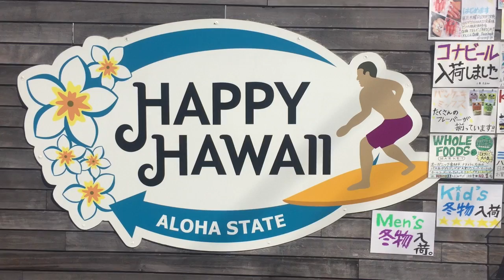ハワイのワイキキで人気のお土産。子供・子ども用も豊富。日本東京都板橋区